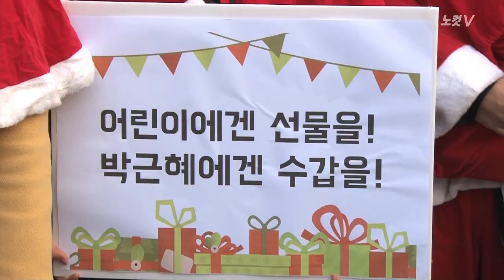성탄 전야 촛불집회, 광화문에 '청년 산타'가 떴다!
24일 서울 광화문 KT 앞에서 300여 명의 청년들이 ‘청년산타 대작전’ 행사를 열었다.

이날 산타 복장을 한 참가자들은 9차 촛불집회에 맞춰 ‘박근혜 퇴진해야 메리 크리스마스’ ‘아이들에게 선물을 박근혜에게 수갑을’ 등의 피켓과 구호를 외치며 박 대통령 즉각 퇴진과 처벌을 촉구했다.

한편 이날 청년 산타에 참가한 단국대 김수연 학생은 “크리스마스에 다들 갖고 싶은 선물을 생각하고 내년에 대한 소원을 빌기도 하는데 지금 우리에게 가장 필요한 것은 바로 ‘박근혜 퇴진’이라는 결론에 참가했다”며 소감을 전했다.

이후 발대식이 끝난 청년 산타들은 자선단체에서 기부 받은 어린이용 그림책부터 주최 측이 준비한 세월호 노란 리본, 박 대통령 퇴진 스티커 등을 광화문 광장 주변에 있던 아이들에게 선물했으며 산타 활동이 끝나는 오후 6시부터 광화문광장을 출발해 청와대 방면으로 행진했다.